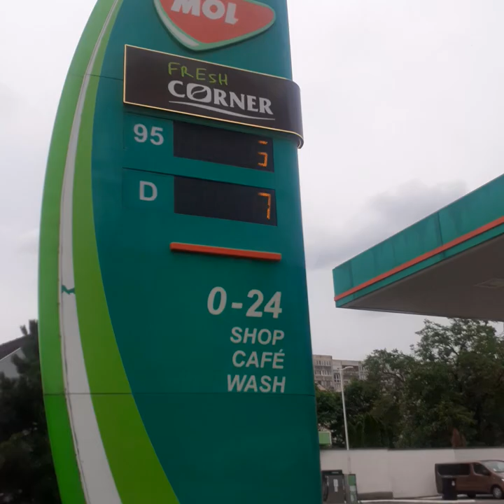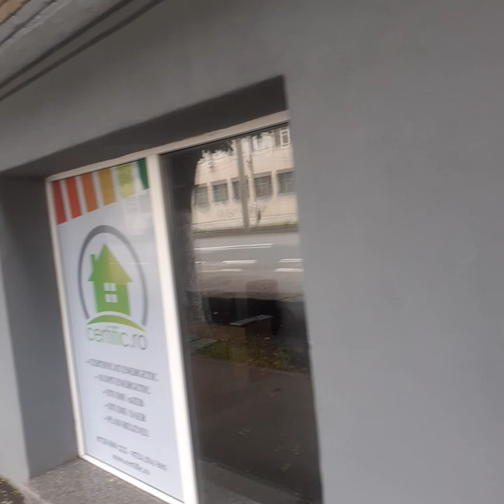BULEVARDUL IULIU MANIU | Secvențe #222 | [v. playlist-ul]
Nu doresc să câștig bani prin intermediul acestui videoclip